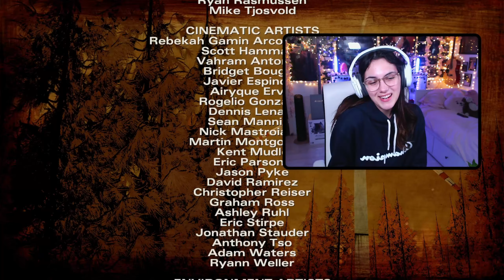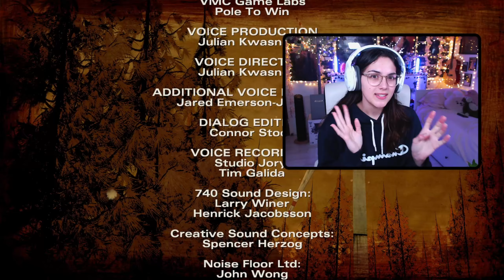A Blast From The Past (x2) | The Walking Dead Season 2: Episode 2 - A House Divided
We continue on with episode 2 of season 2 where we help Nick become more confident in himself, meet the big baddie Carver and reunite with some old faces!